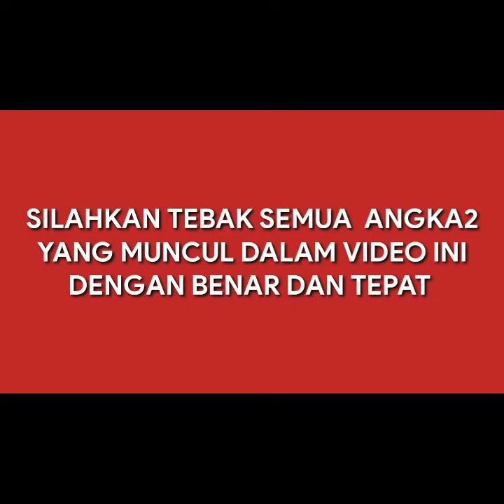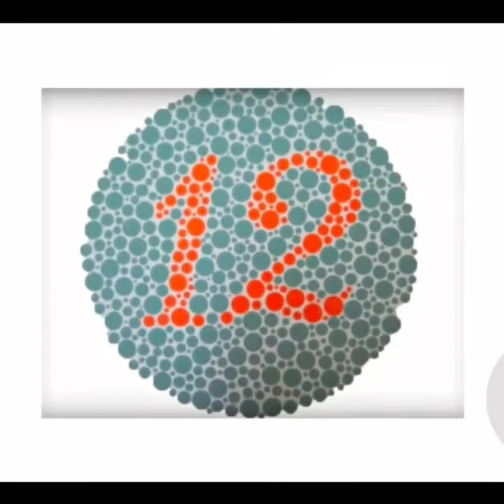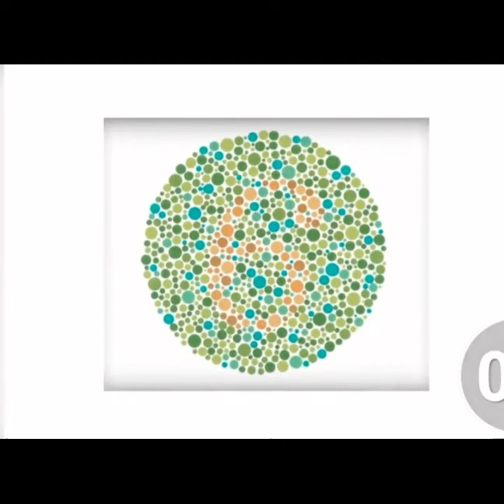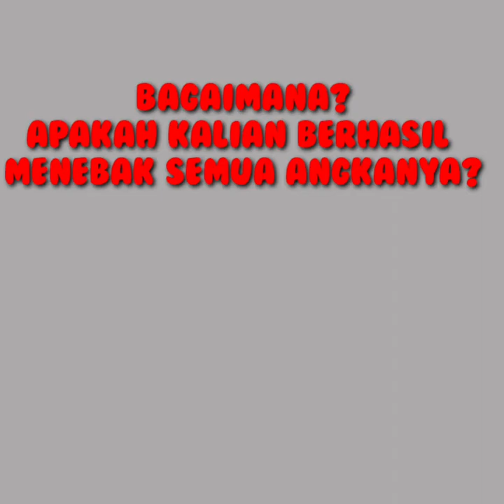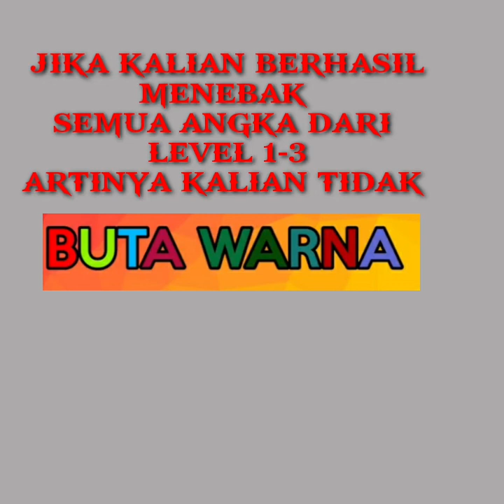Cara(tutorial) tes buta warna _ mudah dan gampang banget _2020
Cara(tutorial) tes buta warna _ mudah dan gampang banget _2020 untuk masuk TNI adalah syarat utama dan masuk kerja juga